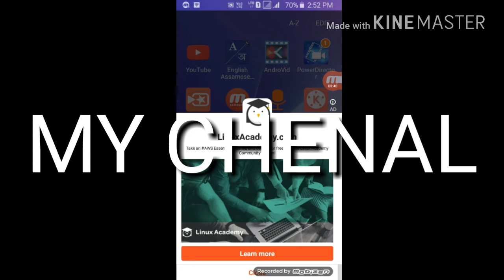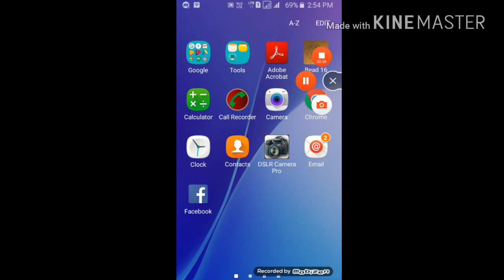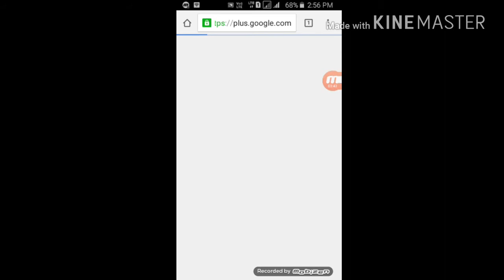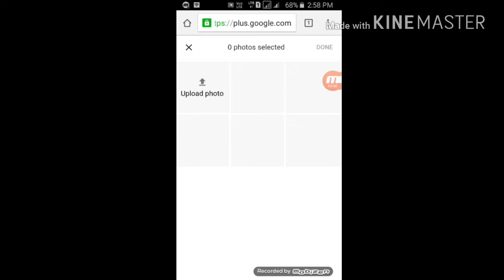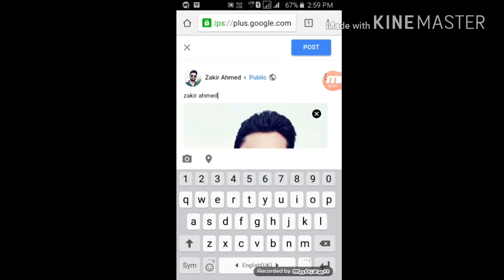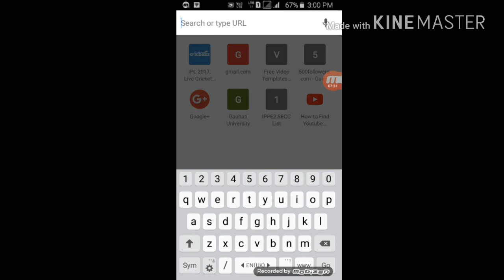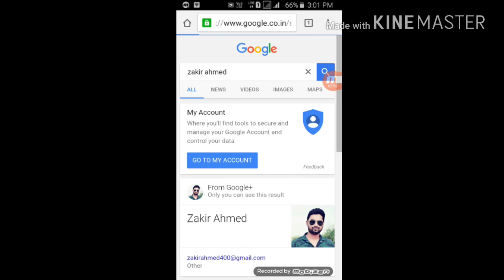HOW TO UPLOAD PHOTO ON GOOGLE SEARCH.गुगल पर फोटो अपलोड कैसे करते है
HOW TO UPLOAD PHOTO ON GOOGLE SEARCH.गुगल पर फोटो  अपलोड कैसे  करते है. देखिए ईस वीडियो मे और PHOTO UPLOAD करना सीखिए.